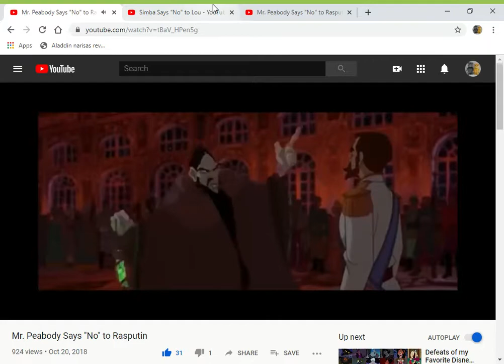Simba Says "No" to Rasputin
here's my another rasputin video